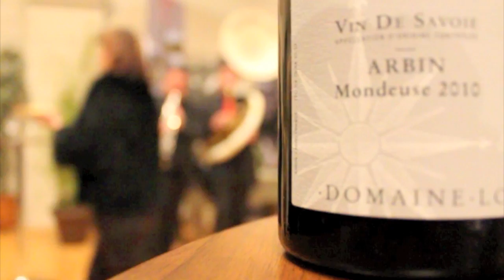Welcome To Savoie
First edition of the Biennale des Vins de Montagne. A perfect occasion to discover the secret wonders of the ¨Vins de Savoie¨, of other ¨Vins de Montagne¨and to meet their passionate wine defenders.
Comments by Wink Lorch (winetravelguides.com): ¨1992 was the year of the last Winter Olympics held in Savoie, in Albertville, which was when 'brand' Savoie really began to take off, including the start of the revival of their wines.¨